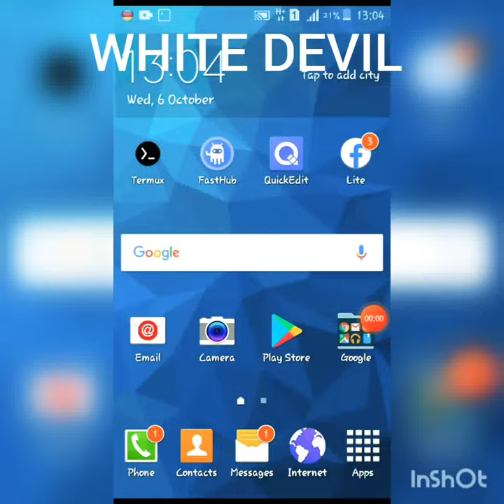JIS KO B FULL HACKING COURSE CHAHY WO MERY WHATSAPP PAR CONTACT KAR SKTA HAI 03142908365